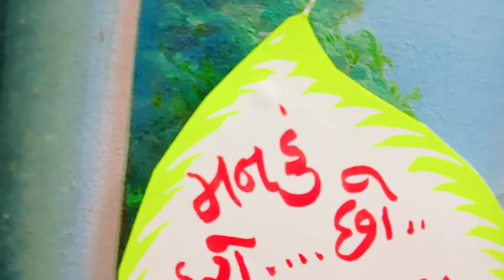kosad Swaminarayan Mandir Surat daily Darshan 17 July 2021